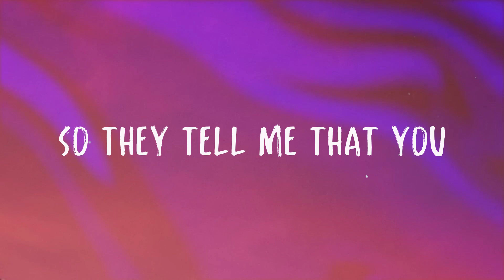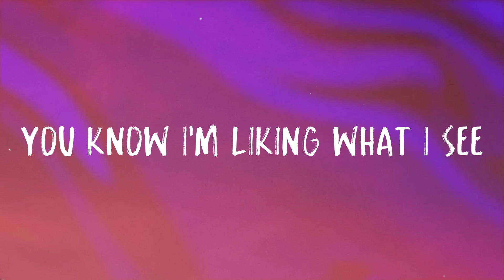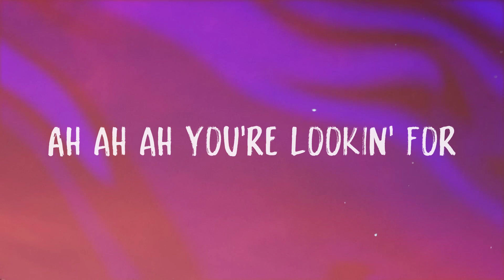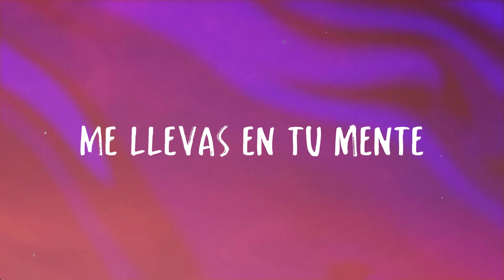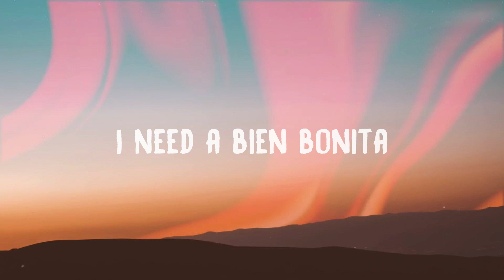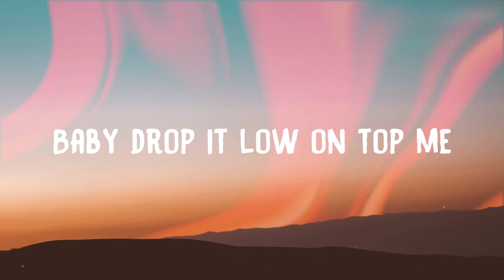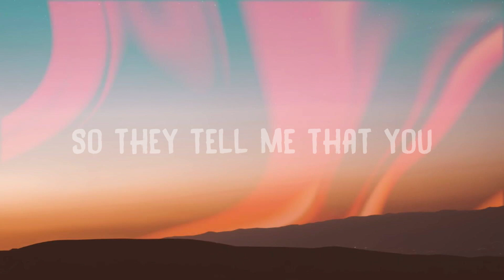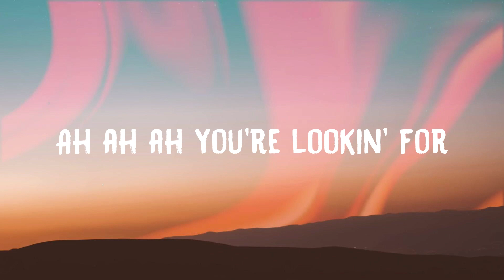GIRL LIKE ME - Black Eyed Peas, Shakira (Lyrics Video)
Black Eyed Peas, Shakira
 So they tell me that you
 Lookin' for a girl like me
 Ah ah ah you're lookin' for
 A girl like me
 La La Latinas eh
 I want a girl like Shakira eh
 Esa latina está rica ah
 I want a familia chica
 Que sepa vivir y que
 Viva la vida
 I need a bien bonita
 Elegante señorita
 Girl I want you
 And I need ya
 All of my life yup
 Baby let's team up
 I want a girl
 That shine like glitter
 A girl that don't need no filter
 The real for real
 A girl that's a natural killa
 I wanna girl that's a heater hot
 Caliente off the meter hot
 Yo quiero mira yo quiero
 Una chica que no
 Me diga mentiras
 Oye mami
 Estoy buscando una chica así
 Oye mami
 Me llevas en tu mente
 Soy adictiva como el azúcar
 Me buscas permanentemente
 No ves que solo quiero jugar
 Latinas latinas
 La La Latinas La La Latinas
 Sacúdelo como Shaki
 Baby drop it low on top me
 Electric field so shock me
 Your hips don't lie they rock me
 Baby come get me you got me
 Oye mami ven aquí
 You know I'm liking what I see
 Muévelo muévelo muévelo así
 Yo quiero una mujer
 Una princesa no tiene pa' ver
 Esa chick with no boundaries
 Like that fue what ev'
 Buena en la cama
 She good in the bed
 A girl that be using her head
 To use the cabeza the best
 I want a girl who's a diva
 No quiero otra sí eso es
 When I come it shines like glitter
 Baby you know
 I need no filter
 For real I'm real
 You know I'm real
 Like that my lips are so glossy
 Like how my neck is so bossy
 Baby if you do it my way
 Just for the hell of it
 I'll let you love me
 Latinas Latinas
 Sha Sha Shakira
 Sha Sha Shakira
 I like Latinas
 Ones who look like Selena
 Shake your bunda like Anitta
 Morena estás más fina
 I like Dominicanas
 Boricuas and Colombianas
 In East LA I like the chicanas
 And they want a piece
 Of the big manzana eh